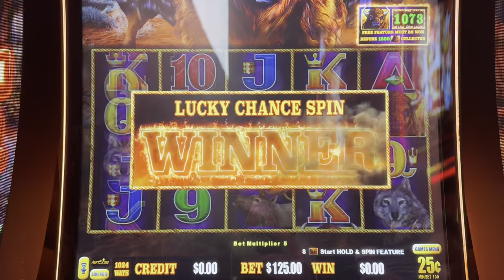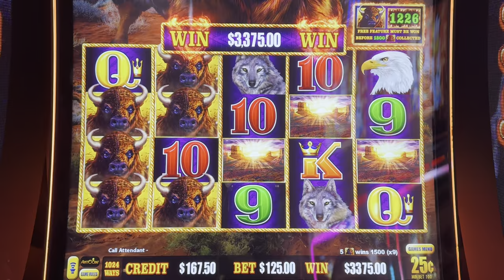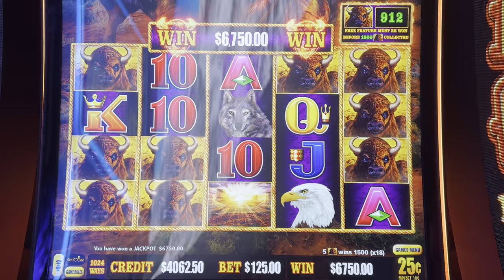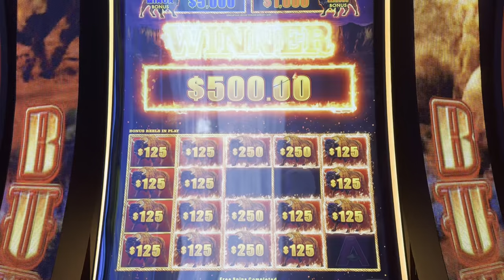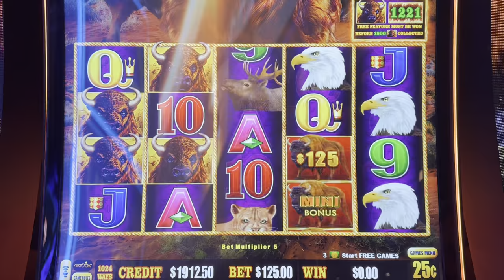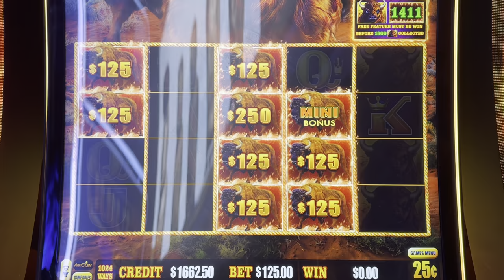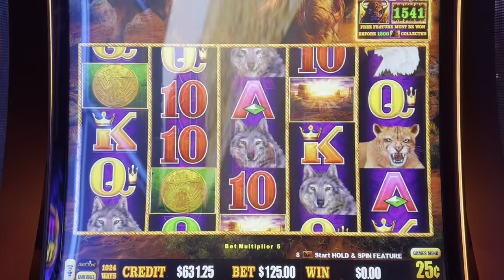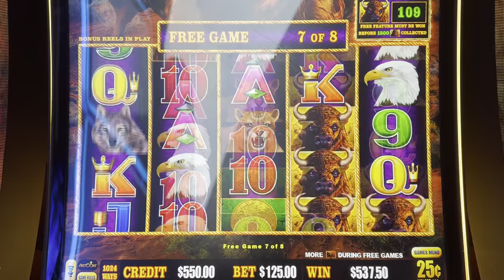We Never Expected This Playing $125 Slots